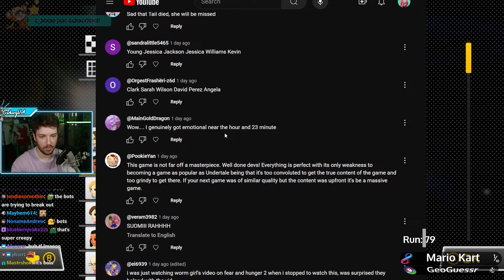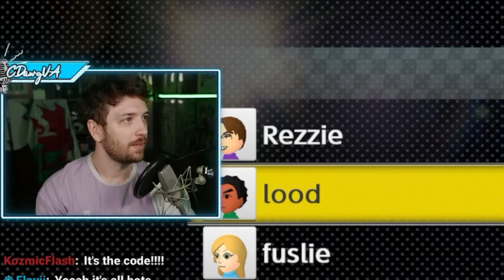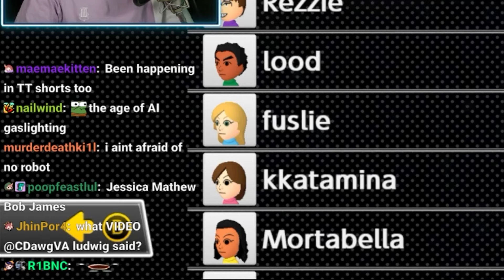CDawgVA's Comment Section is Filled With Bots